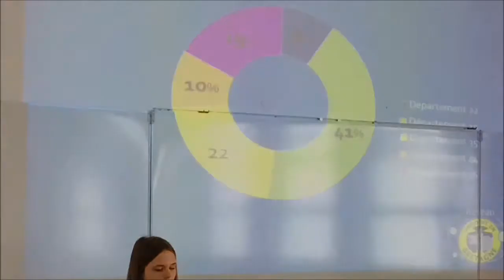INTERVENTION DE PRODUIT EN BRETAGNE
Intervention de Charlène Zwiebel auprès des étudiants de BTS Assistant Manager option commerce internatonal !